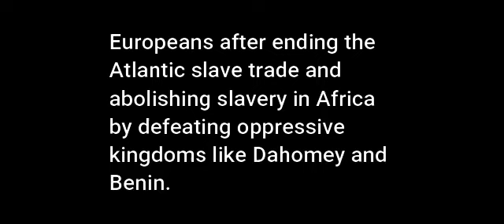How to Dismantle a Colonial Apologist's Argument on African Liberation